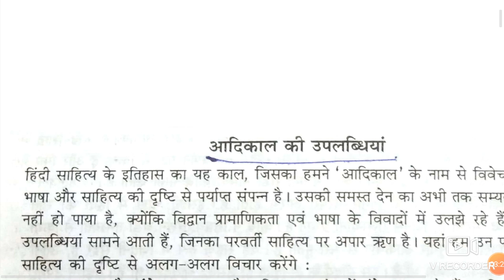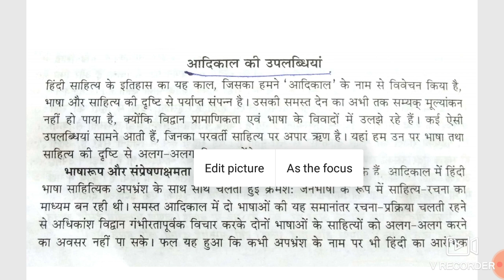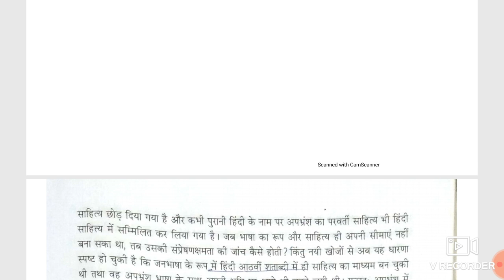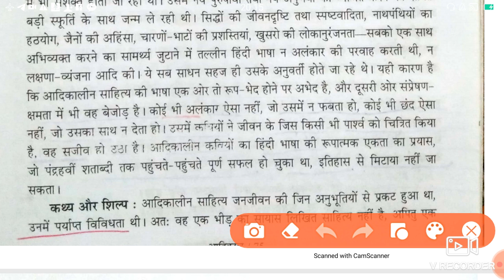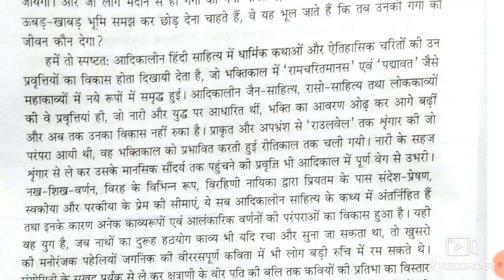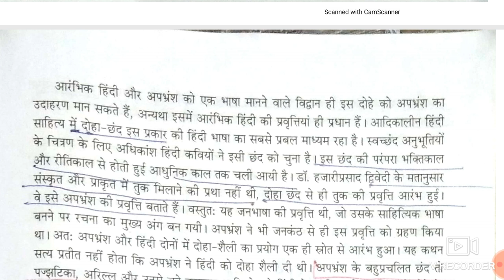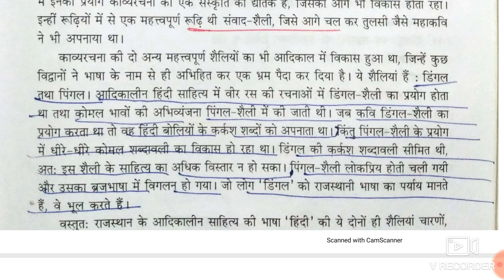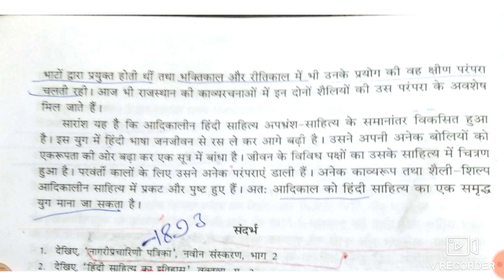डॉ नगेंद्र के इतिहास से //आदिकाल समग्र अध्ययन //क्लास-15 Ugc nta net jrf-हिंदी || @SMITA MISHRA